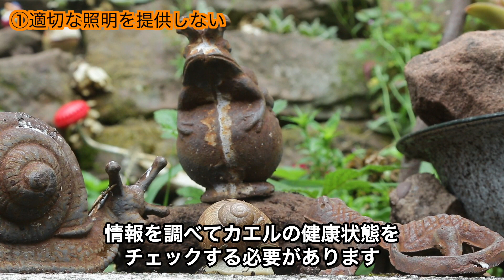【危険】飼っているカエルの寿命を縮めてしまう行動４選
今回はカエルについての動画です🐸
カエルは種類によって寿命はバラバラですが
できるだけ長く一緒に生活したいですよね。

もしかすると、意識なくカエルにとって寿命を縮めてしまう行動ととっているかもしれません。

動画をご覧いただきその心配を少しでも払拭していただけたら幸いです。